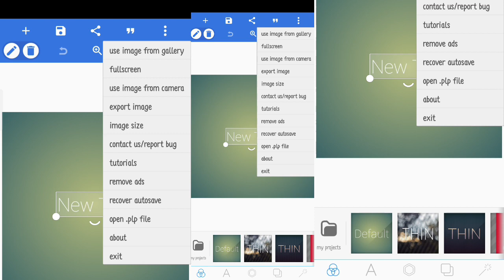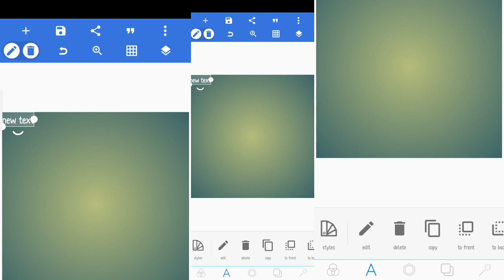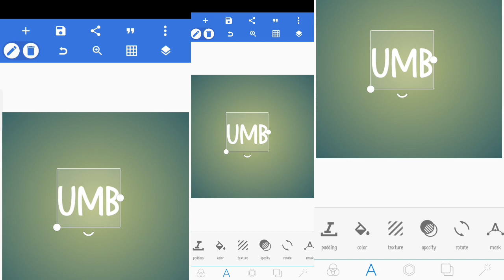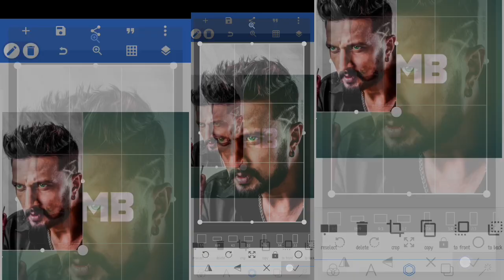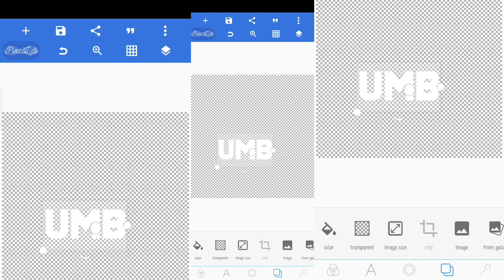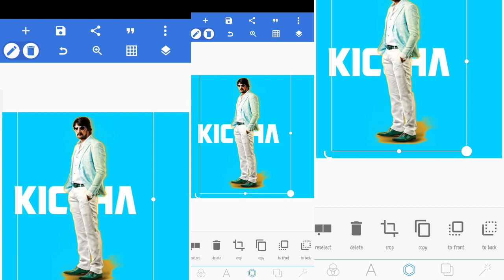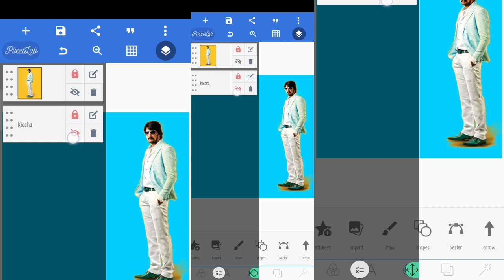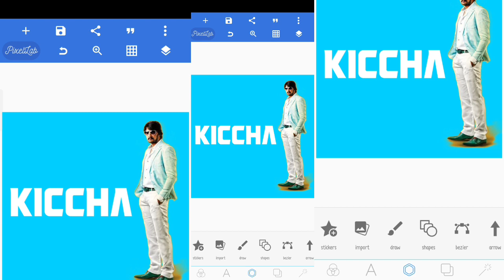How To Use And Edit In Pixellab In Kannada 2023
UMESH From Bendekatte anavatti [shivamogga]